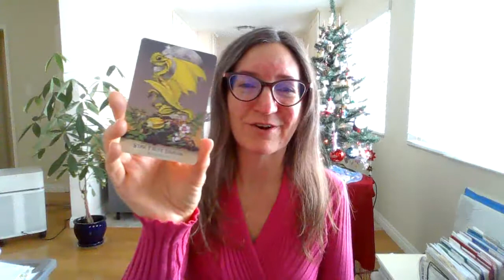Amplify Gratitude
Happy New Year's Eve! It's a 3 energy day so creativity, fun, and celebration are on the agenda! Everything we do and say is amplified today so be mindful of your power as a conscious creator.

Many people will choose to celebrate with smaller, intimate groups like close family and friends as we are feeling the 6 energy of 2022 coming in strong. The 6 is also calling us into moderation with our celebration. Trust your intuition and wisdom as well. Be willing to see through any illusions that you may have about creative yourself or others says the Joker.

It's a wonderful time to rest, reflect, dream, vision, and amplify gratitude for all that was, is, and is yet to come. Apologies about the sound, I'll have my external mic plugged in for the next one!

Join me today at 12pm PST/3pm EST to discover your personal year number and forecast for 2022 in the Love Yourself to Wealth FaceBook Group. Live or on the replay, you'll get a fun overview of where your focus will be in the year ahead!

Connect with Kristen around the web

Kristen is a Quantum Numerologist and Certified BrainGAME and Wealth Expansion Coach who blends the wisdom of her life experiences into her work. She compassionately and intuitively inspires personal empowerment and is devoted to guiding billions of people to expand their consciousness and wealth experience by aligning with their authentic self and Divine Purpose.

Kristen began coaching and teaching self-mastery and abundance at age five. Her fascination with numerical frequency, divination, and alchemizing energy landed her in earlier roles as Feng Shui Consultant and Chinese Astrologer. Following a failed marriage, bankruptcy, depression, unemeployment, and disability, Kristen sought a spiritual solution and transformed into an Atlantean Energy Healer, Intuitive Card Reader, and Manifesting Teacher.

Desiring huge expansion, she was led to a highly abusive spiritual cult for three years that culminated in a traumatic kundalini awakening, pushing her into an intense, five-year healing journey. Severe chronic illness, disability, unemployment, poverty, and exhaustion brought her to her knees, yet the flame of determination and tenacity to fulfill her Divine Purpose continued to burn within her heart. Dedicated to therapy, 12-step, and holistic healing, Kristen was dumbfounded when she still ended up homeless.

Kristen discovered the answer upon learning Universal Laws and the connection between alignment with her true self and her experience of wealth. Deepening her relationship with numerical frequencies and energetic flow resulted in a massive shift in her health, renewed and joyful relationships with family and friends, and catapulted her from homeless to six figures in the same year!